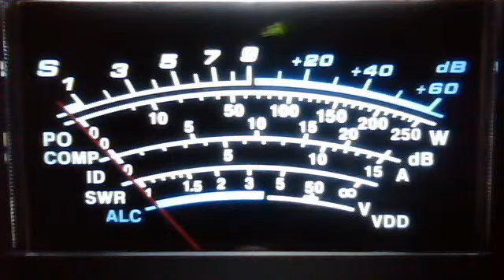fortymobile's webcam video Feb 17, 2011, 08:23 AM